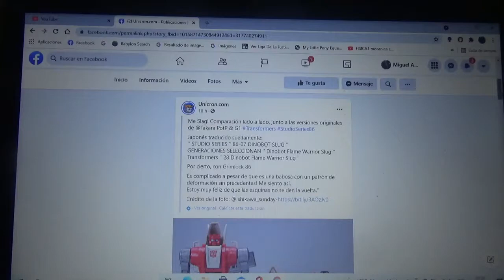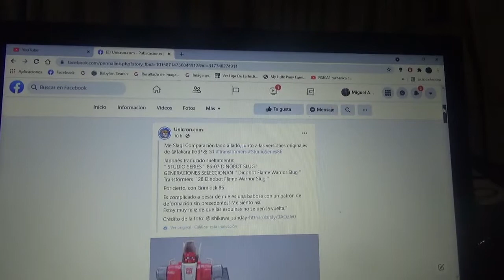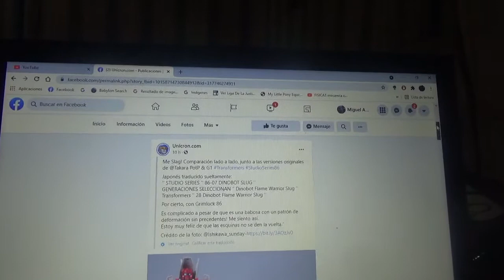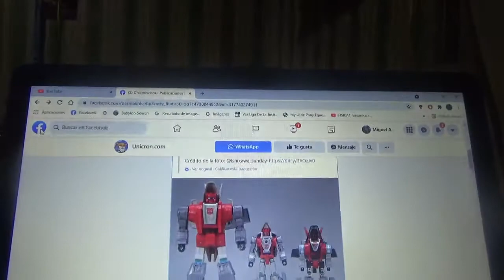Imágenes comparativas con Transformers Studio Series 86 Slag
Con sus versiones de G1 y Power of the Primes de Takara y con Studio Series 86 Grimlock